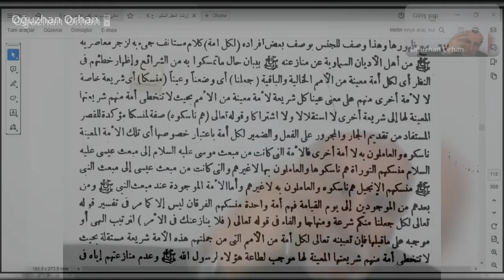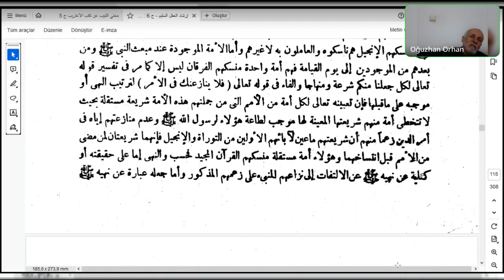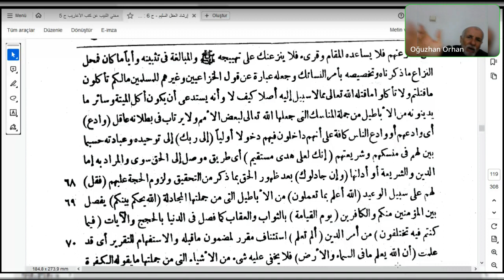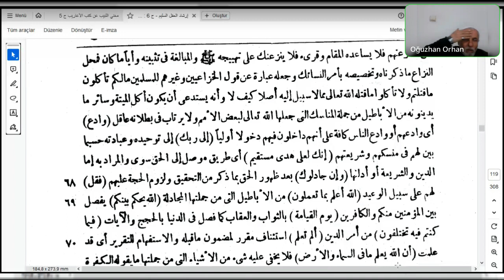Seyda Halil Çiçek | Ebusuûd Efendi | İrşâdü’l-akli’s-selîm| Hac Sûresi 67-68. Ayet-i kerimeler